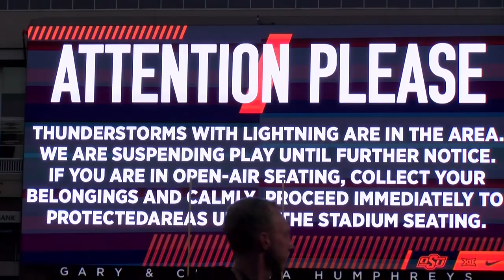Kansas State Wildcats: The KSO Sunday Show - K-State at Oklahoma State (Sept. 29, 2019)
Check out the latest edition of The KSO Sunday show, recapping K-State's 26-13 loss to Oklahoma State last night in Stillwater.

Segment 1 Matt Hall and Derek Young recap K-State's loss to Oklahoma State with highlights.
Segment 2 Derek takes you inside the locker room to hear from Coach Klieman and players.
Segment 3 Matt and Derek take a look at the big picture and ahead to next week's matchup with Baylor.